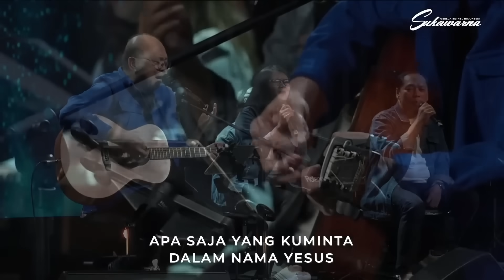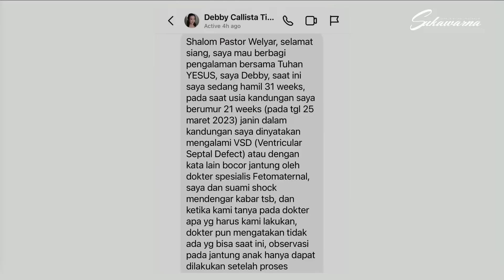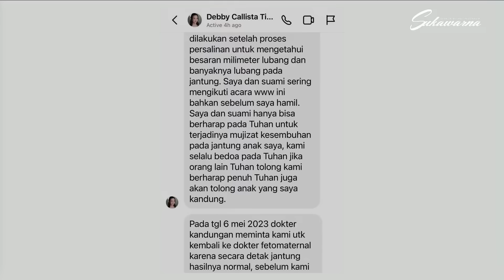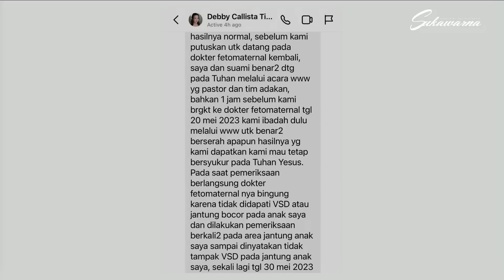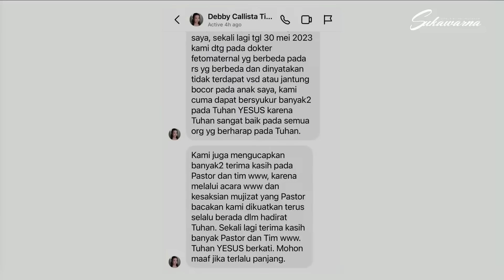TINGGAL DALAM KASIHNYA || MORNING WORSHIP 18 AGGUSTUS 2023